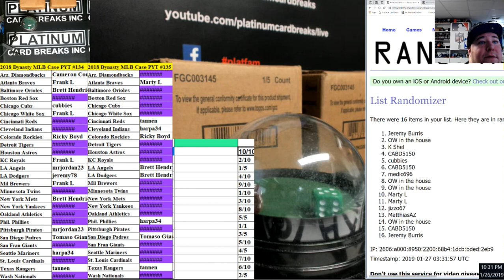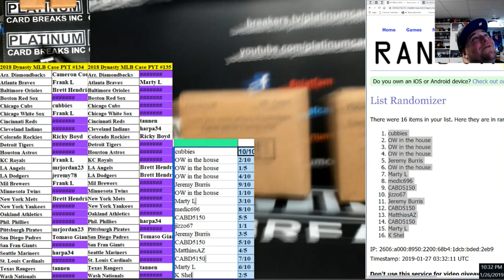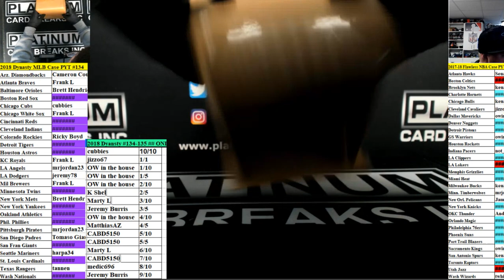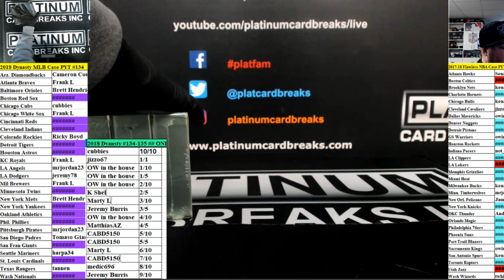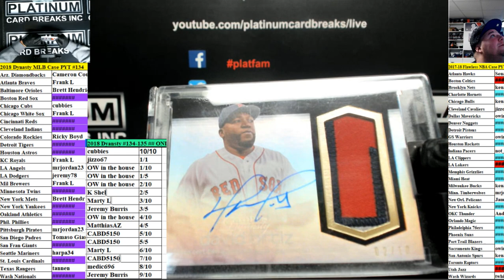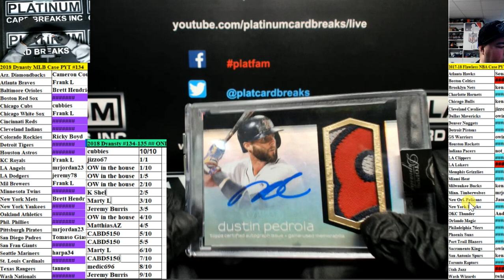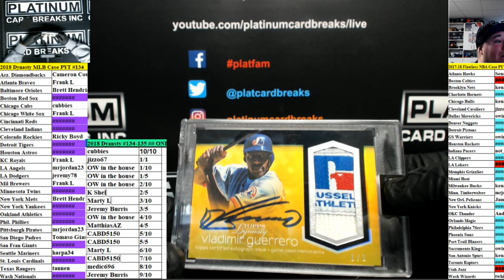2018 Dynasty MLB Case PYT #134